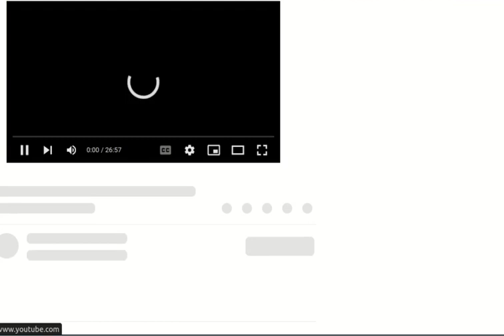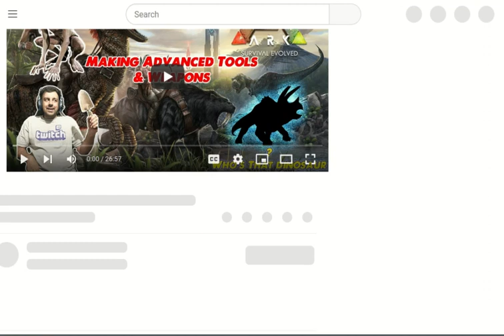WHY I HATE YOUTUBE .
THIS VIDEO IS NOT ENDORSED BY hate, lol